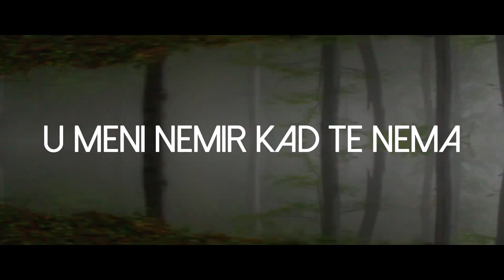IGOR PERTL - PRATI GREH (OFFICIAL LYRICS VIDEO)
Tekst: Igor Pertl
Mix & Master: Igor Pertl
Beat: yt
Video: Igor Pertl